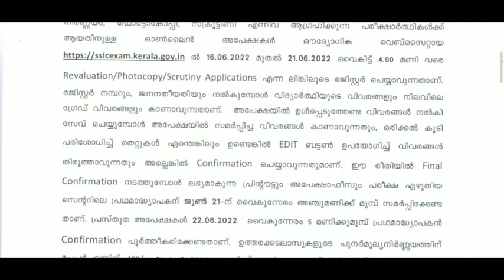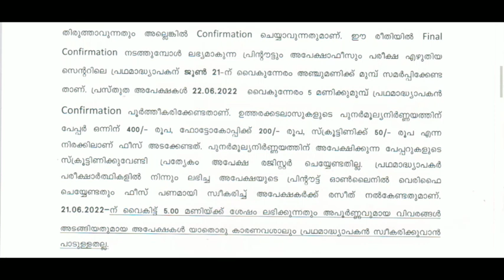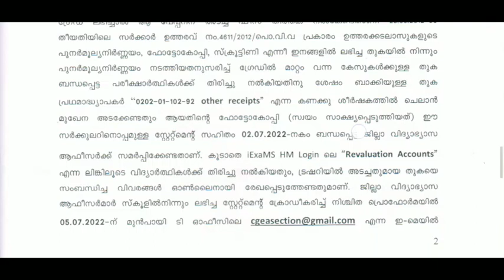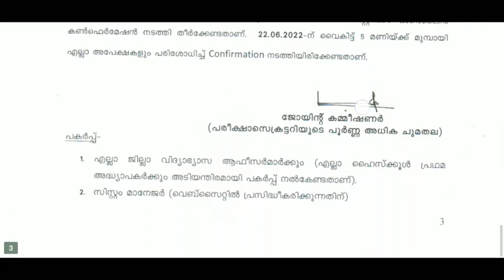sslc exam revaluation/ photocopy/scrutin Appalachian 2022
*മാർച്ച്‌ 2022 SSLC പരീക്ഷയുടെ പുനർ മൂല്യനിർണയത്തിന് 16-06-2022 മുതൽ അപേക്ഷിക്കാം*

അവസാന തിയ്യതി : ജൂൺ 21 വൈകുന്നേരം 4 മണി (അന്ന് തന്നെയാണ് പ്രിൻറൗട്ട് സ്കൂളിൽ നൽകാനുള്ള അവസാന ദിവസവും)

*ഫീസ്* 👇🏻

റീ വാല്യൂവേഷൻ : 400/പേപ്പർ
ഫോട്ടോകോപി : 200
സ്ക്രൂട്ടിനി : 50